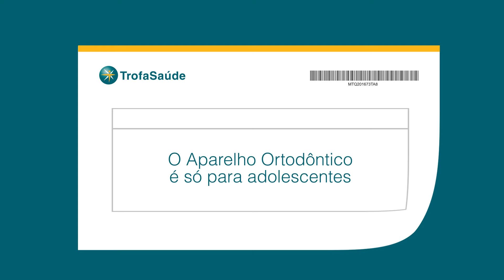Ortodontia: verdades e mitos | Dr.ª Mariana Monteiro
A ortodontia é frequentemente vista apenas como uma solução estética, mas a sua importância vai muito além de um sorriso bonito. Esta especialidade é crucial para melhorar a função mastigatória e prevenir problemas de saúde oral.

A Dr.ª Mariana Monteiro (OMD10331), Médica Dentista no Trofa Saúde Amadora, desmistifica vários mitos e verdades sobre a ortodontia, abordando ainda opções de tratamento discretas e eficazes.

Quer saber mais sobre este tema? Veja o vídeo completo!